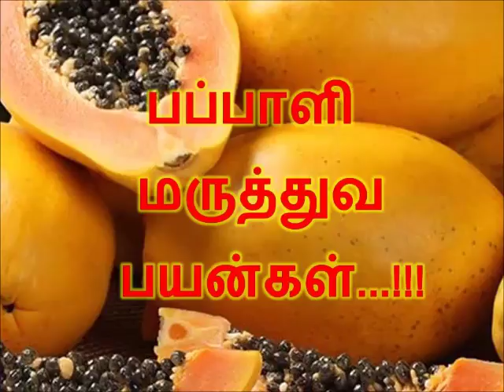பப்பாளி மருத்துவ பயன்கள்...!!!